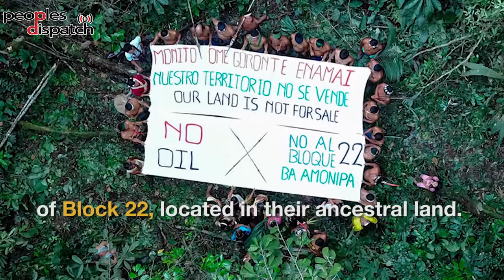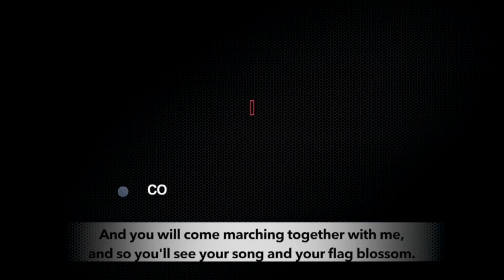Indigenous Ecuadorians resist against extractivism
Hundreds of members from the indigenous Waorani community of the Amazon took to the streets of Quito, Ecuador, on May 16, demanding that their ancestral lands be protected from the government's efforts to push for drilling and extraction of oil.